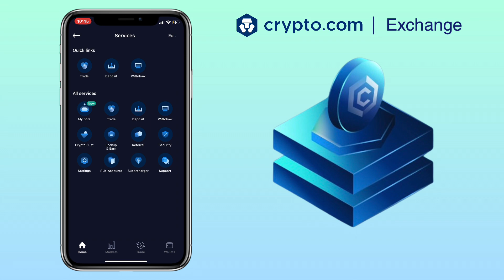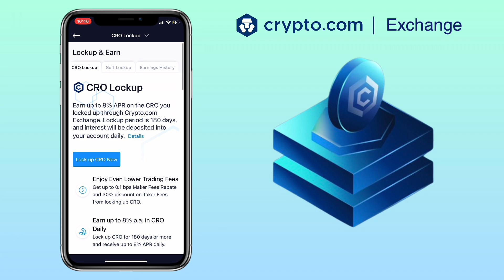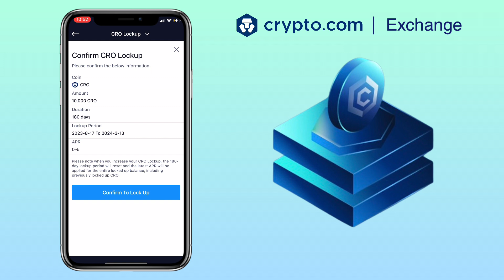How to STAKE / Lock Up CRO Tokens on Crypto.com Exchange App | Tutorial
Here’s a quick tutorial on how to stake / lock up your CRO tokens on Crypto.com Exchange app for beginners. Check the video for the step by step guide.